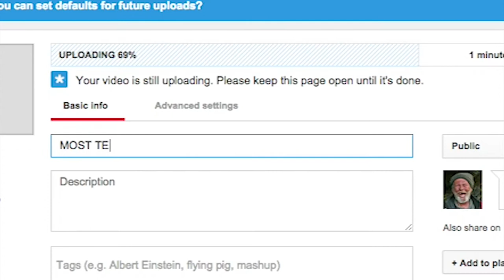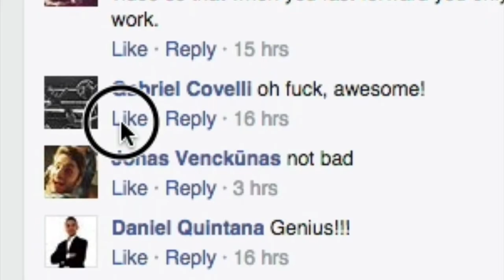INTOUCH Mortal Timeline_case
Challenge
Speeding is one of the main causes of traffic accidents. Every year in Russia, around 200 thousand people are injured or killed.
The INTOUCH Insurance company, which stands for responsible driving, wanted to convey the dreadful consequences of speeding to drivers.
Idea
Some of the most viewed videos on the Internet among Russian users are crash videos captured on dash cams, which are popular across our country. We decided to use the format of such videos as a channel of communication.
Solution
We figured that inserting frames from the alternative footage into the primary one at given intervals would cause the viewer watching the timeline thumbnails to see the animation from the alternative footage instead of the primary one.
We uploaded a video entitled "Most terrible fatal car crash ever".
By clicking on it, the user would expect to see the accident mentioned, but the video would not meet his expectations. In the video, one car overtakes another that is maintaining the allowed speed. Nothing more.
Because our drivers are all impatient, they want to find the mentioned car crash quickly.
As soon as the user drags the timeline forward to find the crash, in the preview window he sees the alternative sequence, in which the car veers off into the oncoming lane, where a head on collision with a truck occurs. Then the user sees our message – Don’t Rush!
BBDO Russia Group
Nikolay Megvelidze, Creative Director
Vladlena Obukhova, Executive Director
Alexey Starodubov, Creative Group Head
Nikita Nikiforov, Strategic Planning Manager
Elina Yaroslavskaya, Digital Account Director
Yuri Mikhailov, Creative Group Head
Alexander Lubavin, Digital Art Director
Kirill Emelyanov, Digital Designer
Ekaterina Moskvina, Senior Account Manager
Boris Sorokin, Corporate and Festival Senior Project Manager
Alexandra Bichaeva, Junior Account Manager
Boris Anisonyn, TV Production Director
Dmitriy Rubezhov, Music Producer
Albena Kovaneva, Group Account Director
Anna Lukonina, Junior Producer

MINT (PR Agency)
Igor Kisil, Managing Director

Production Company
FIBR Film
Andrey Kazakov, CG Supervisor

Production Company
SAVE AS IT IS
Manu Meyer, Executive Producer
Ivan Buralkin, Executive Producer
Boris Pirogov, Assistant

INTOUCH Insurance
Oksana Belyaeva, Direct business channel and Customer centricity Director
Nataliya Novoshinskaya, Head of Client marketing department